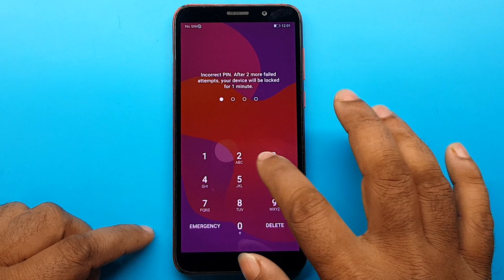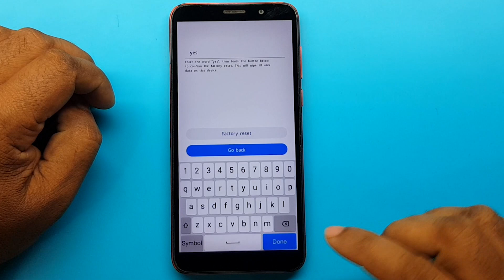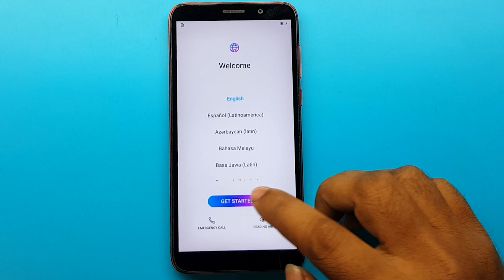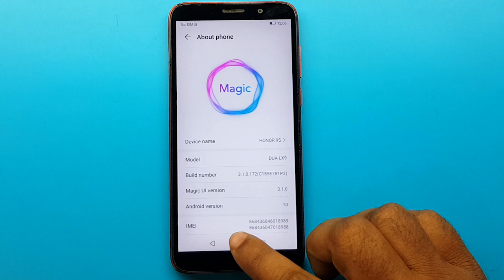Honor 9s Hard Reset Dua-lx9 Factory Reset | Pattern Unlock (Without Pc)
ʟɪᴋᴇ   |  sᴜʙsᴄʀɪʙᴇ   |  sʜᴀʀᴇ   |  ᴄᴏᴍᴍᴇɴᴛ
●▬▬▬▬▬▬▬ஜ۩۞۩ஜ▬▬▬▬▬▬▬●

My New Channel [ Afrad Telecom ] Please Subscribe : 0:01

Symphony,Walton,Htc,Itel,Lava.

                              ᴛʜᴀɴᴋ ʏᴏᴜ
  ●▬▬▬▬▬▬▬ஜ۩۞۩ஜ▬▬▬▬▬▬▬●